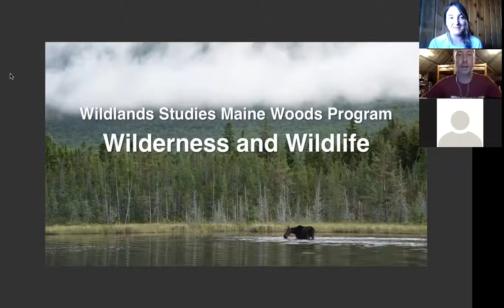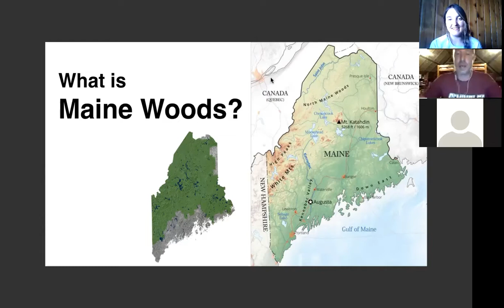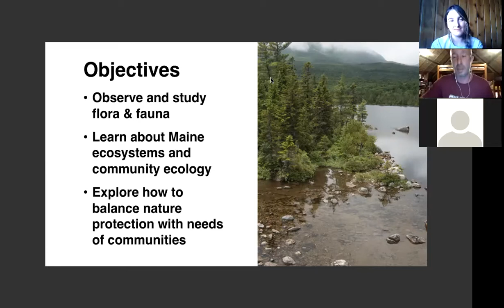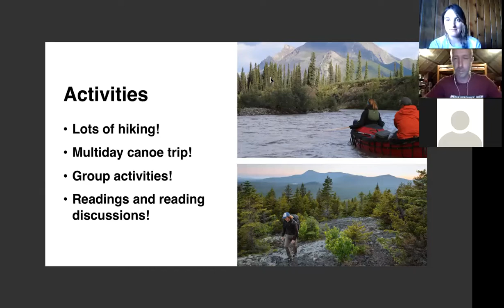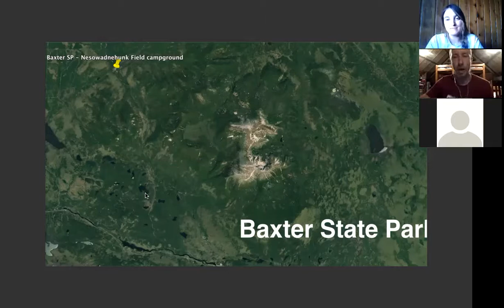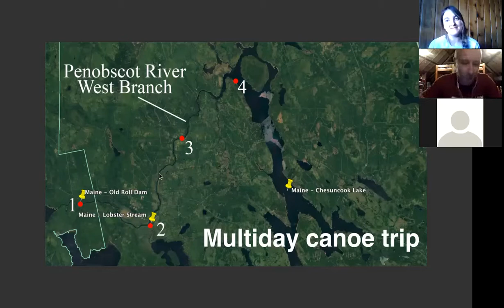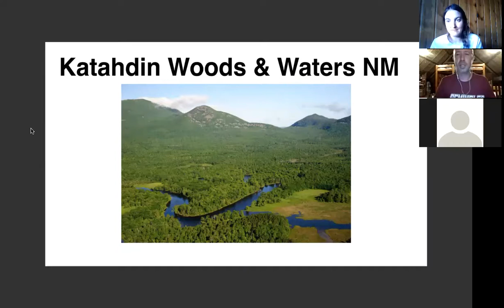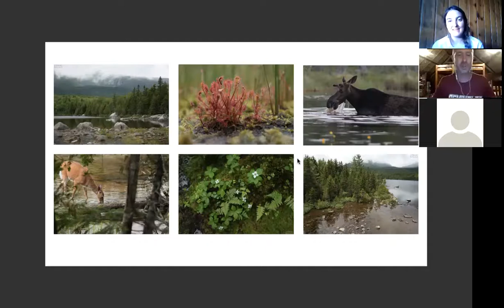Wildlands Studies Maine Woods: Wilderness and Wildlife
Transform your understanding of wilderness management while gaining skills used in field biology on the two-week Maine Woods field study!

Go deep into the Maine Woods backcountry and to the top of Mt. Katahdin, while gaining invaluable skills used in field biology and effective, science-based management. Not only does this region contain the most extensive intact forest ecosystem east of the Mississippi, it is also home to some of the healthiest wildlife populations anywhere in North America. Expect to see whitetail deer, moose, beaver and more! Changing attitudes has led to calls for greater protection of the Maine Woods, and balancing these efforts with the area’s long tradition of logging and resource extraction is a major challenge facing conservationists hoping to preserve this unique ecosystem. Students will hike, backpack and canoe some of the region’s most isolated and picturesque waterways to gain a deep understanding of the environment and the effort to strike a balance between preservation and human use.

The Lead Instructor of the Maine Woods field study is Dr. Geoff Gallice who is an entomologist, biologist and conservationist based out of Peru's Madre de Dios region. He is the President of a non-profit organization, Alliance for a Sustainable Amazon, whose aim is to conserve biodiversity in the Amazon and other natural resources through biological research, reforestation and agroforestry, and environmental education and outreach.